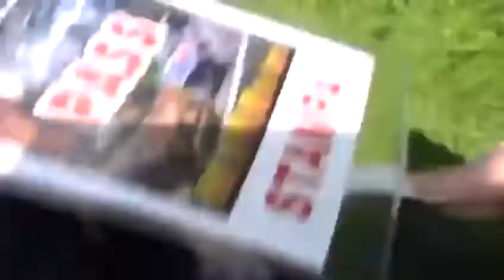Rallye Crash Compilation